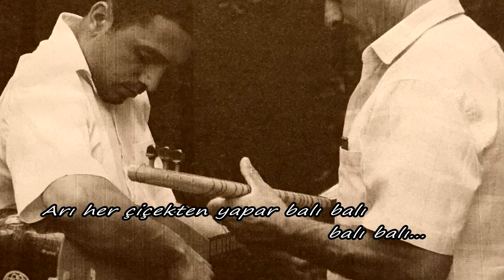METİN ÖZTEM - AMMAN AMMAN - İSMAİL ÖZTEM ANISINA